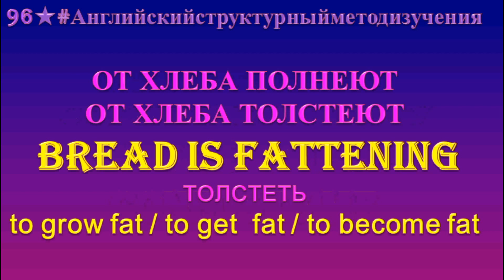Английский разговорник музыкальный 97 ВСЯ ЭТА БОЛТОВНЯ СБИВАЕТ МЕНЯ С ТОЛКУ 2020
⭐💙АНГЛИЙСКИЙ СТРУКТУРНЫЙ МЕТОД ИЗУЧЕНИЯ⭐💙  Урок 64💋  Мне пишут каждый день 💋 2020

⭐💙ЭТО ВИДЕО ДЛЯ ТЕХ, КТО СОЖАЛЕЕТ, ЧТО В ШКОЛЕ НЕ УЧИЛ АНГЛИЙСКИЙ ЯЗЫК. 🔵🔵🔵🔵🔴This video is for those who regret they did not learn English at school. 🔵🔴🔵

⭐💙 SPANISH WORDS FOR BEGINNERS

⭐💙 MUSIC RUSSIAN-ENGLISH DICTIONARY loofi hip hop radio - beats to relax/study to